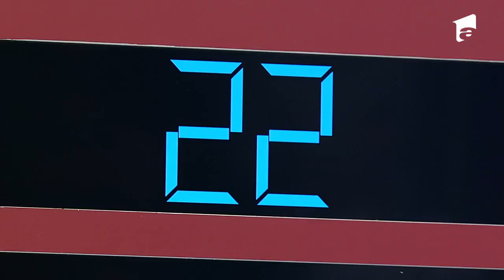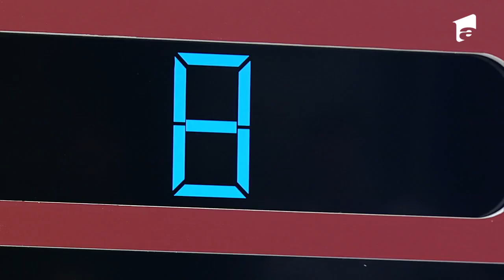Liviu Vârciu: ”Românul e obișnuit cu greutățile, chiar dacă se plânge”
Cristina, Andrei, Mihaela si Lia liciteaza pentru doua cani speciale, pentru cuplu. Andrei este cel care a fost cel mai aproape și intră in cursa pentru un premiu special.

➠ TV Antena 1, luni-vineri, de la 18:00